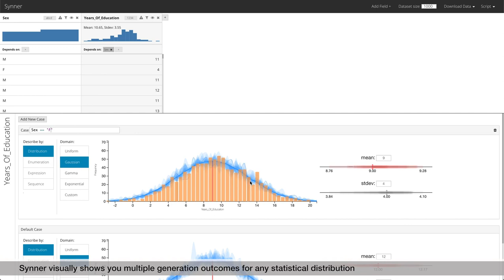Is this Real? Generating Synthetic Data that Looks Real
Session: Statistics and Interactive Machine Learning

Miro Mannino, Azza Abouzied

Synner is a tool that helps users generate real-looking synthetic data by visually and declaratively specifying the properties of the dataset such as each field's statistical distribution, its domain, and its relationship to other fields. It provides instant feedback on every user interaction by updating multiple visualizations of the generated dataset and even suggests data generation specifications from a few user examples and interactions. Synner visually communicates the inherent randomness of statistical data generation. Our evaluation of Synner demonstrates its effectiveness at generating realistic data when compared with Mockaroo, a popular data generation tool, and with hired developers who coded data generation scripts for a fee.